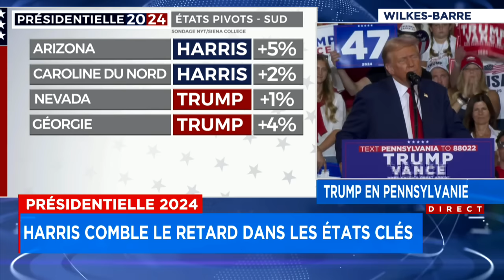Trump en Pennsylvanie pour contrer Kamala Harris qui enchaîne les bons sondages - Entrevue avec Jea